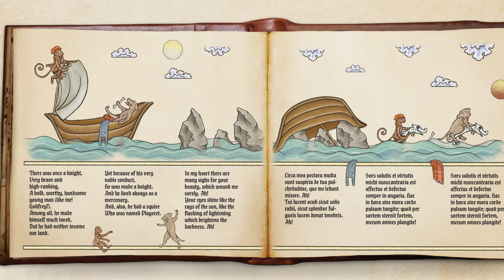Scriptorium: Master of Manuscripts - Official Reveal Trailer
Design beautiful (or strange) medieval illustrations in Scriptorium: Master of Manuscripts. Check out the Scriptorium: Master of Manuscripts reveal trailer to see what to expect with some funny and gorgeous designs. Scriptorium: Master of Manuscripts will be available on PC in 2025.

In Scriptorium: Master of Manuscripts, create amazing medieval illustrations! Fulfill orders from prestigious patrons by making your own designs on pages of medieval books. Create, get paid, and unlock new orders, design elements, and grow your workshop. And with time and practice, your works and fame may reach the Queen herself!